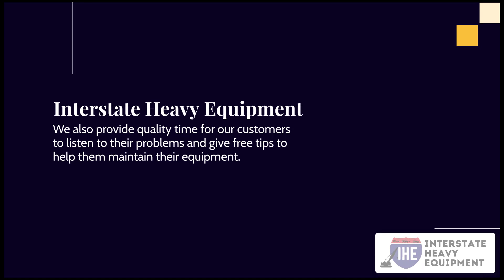We Sell Heavy Construction Equipment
Are you looking for heavy equipment to use in your construction project? Then, you are in the right place as Interstate Heavy Equipment sells from small to large types of heavy equipment efficiently for any project, whether it’s a backyard or heavy-duty task. We will help you along the way and give you power until you succeed.